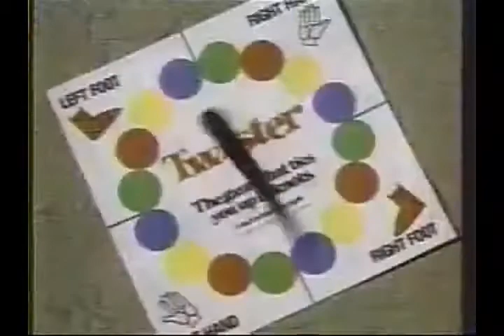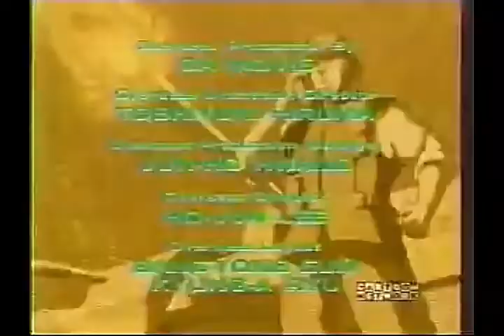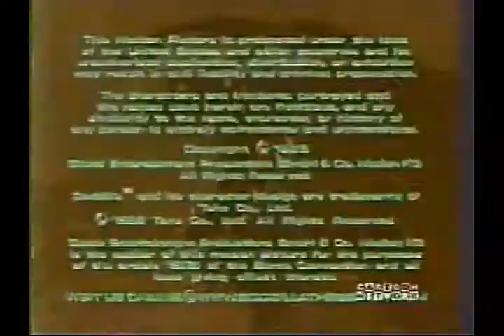Tandas Comerciales Cartoon Network (Noviembre 1999)